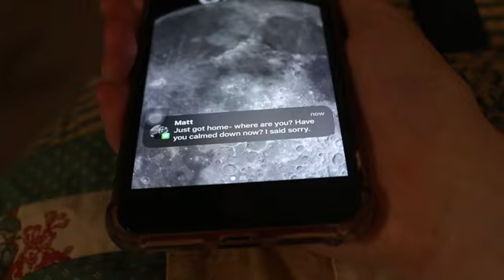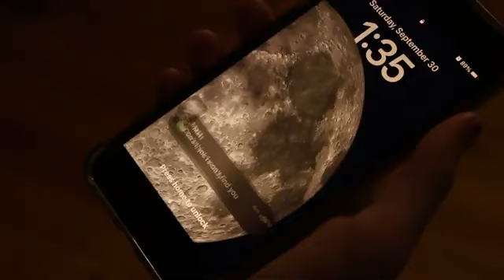BTEC 3 Media Production: The Cat Sitter short film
A film by Tilly Walters for BTEC Level 3 Creative Digital Media Production.

Home Again Blues-7247-DNC
Frank Crumit